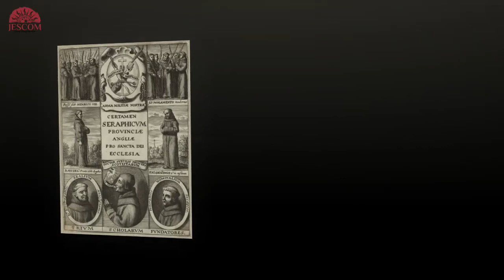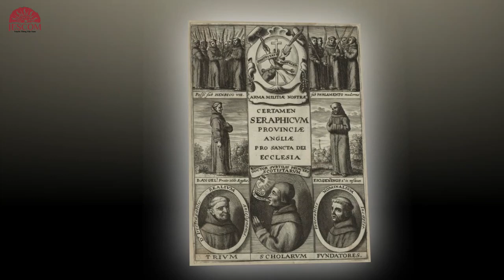2710 Tôi tớ Chúa Alexander ở Hales